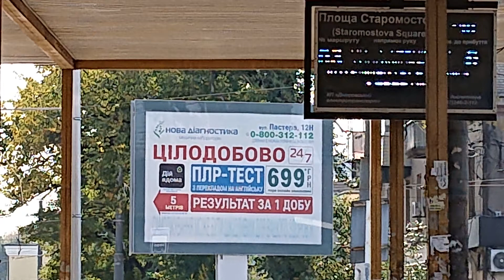Съездила к маме за вещами. 12.10.2021.